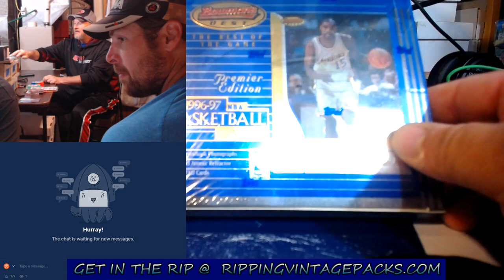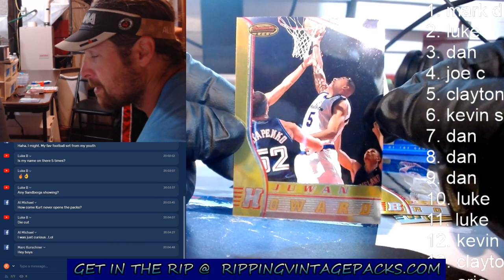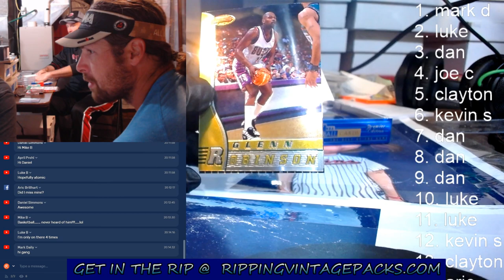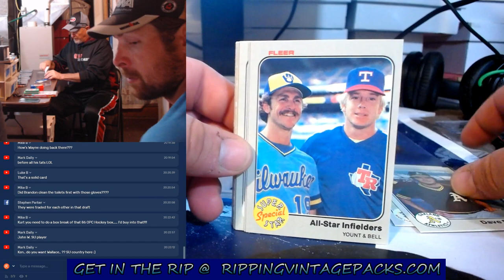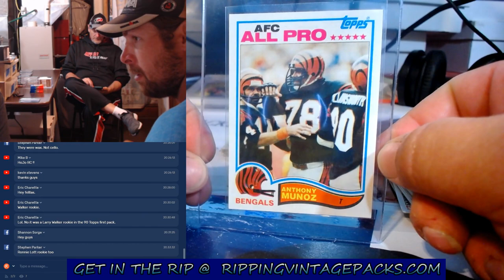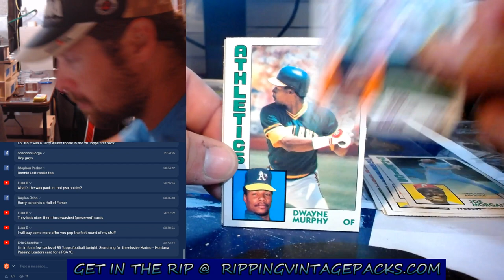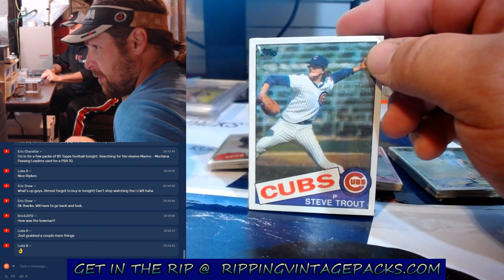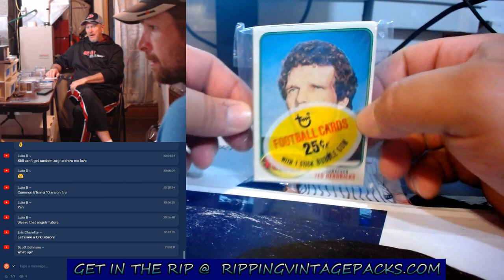1996-97 Bowmans Best Basketball